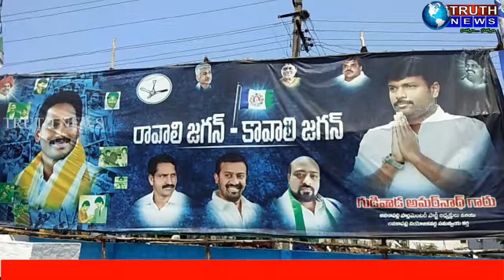విశాఖ జిల్లా అనకాపల్లి వైయస్ ఆర్ సిపి ఆఫీసులో పార్టీ 9వ ఆవిర్భావ దినోత్సవం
విశాఖ జిల్లా అనకాపల్లి వైయస్ ఆర్ సిపి ఆఫీసు లో పార్టీ 9వ ఆవిర్భావ దినోత్సవం సందర్భంగా  నియోజకవర్గ సమన్వయకర్త  గుడివాడ అమరనాథ్ మరియు దాడి రత్నాకర్ ఆధ్వర్యంలో పార్టీ జెండా ఆవిష్కరణ చేశారు అనంతరం బారీ కేక్ కటింగ్ నిర్వహించారు . ఈ కార్యక్రమంలో  దంతులూరి దిలీప్ కుమార్,,మందపాటి జానకిరామరాజు,గొల్లవిల్లి శ్రీనివాసరావు,గొర్లి సూరిబాబు,కొణతాలమురళి కృష్ణ,జాజులరమేష్,పలకా రవి, ఆళ్లనాగేశ్వరరావు, బీసెట్టి జగన్, సూరి శెట్టి రమణ అప్పారావు, మరిపల్లిశోభ, వేగి దొరబాబు, నారిపిన్ని చంద్రశేఖర్,  కర్రీrudri  నాయుడు, కోరుకొండ raghava ,పెద్దాడరామశంకర్, గైపురిరాజు మరియు వైఎస్ఆర్సిపి నాయకులు పాల్గొన్నారు